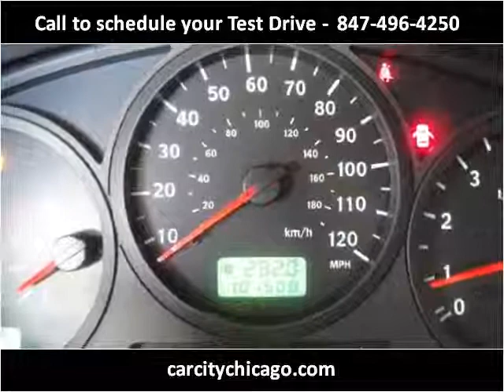2006 Saab 9-2X Used Cars Palatine,Wheeling,Arlington Heights